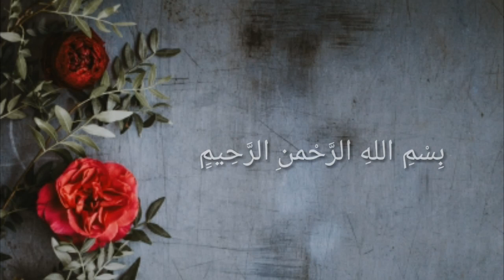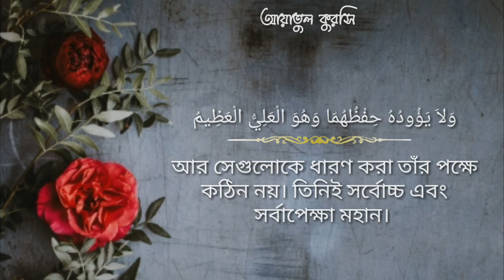মনমুগ্ধকর কন্ঠে | আয়াতুল কুরসি | সুরা বাকারার 255 নাম্বার আয়াত | ওমর হিশাম আল আরাবি